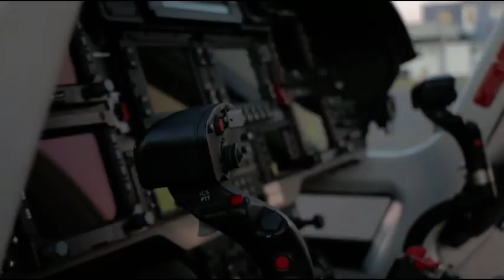what is payload in fighter jet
Payload is the carrying capacity of an aircraftor launch vehicle, usually measured in terms of weight. Depending on the nature of the flight or mission, the payload of a vehicle may include cargo, passengers, flight crew, munitions, scientific instruments or experiments, or other equipment. Extra fuel, when optionally carried, is also considered part of the payload. In a commercial context (i.e., an airline or air freight carrier), payload may refer only to revenue-generating cargo or paying passengers.[1]

For a rocket, the payload can be a satellite, space probe, or spacecraft carrying humans, animals, or cargo. For a ballistic missile, the payload is one or more warheads and related systems; the total weight of these systems is referred to as the throw-weight.

The fraction of payload to the total liftoff weight of the air or spacecraft is known as the "payload fraction". When the weight of the payload and fuel are considered together, it is known as the "useful load fraction". In spacecraft, "mass fraction" is normally used, which is the ratio of payload to everything else, including the rocket structur